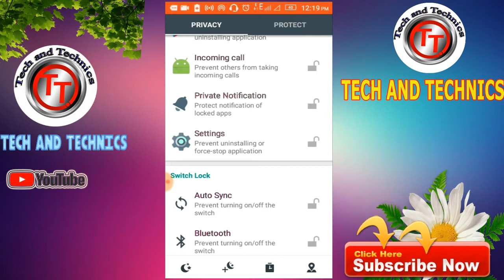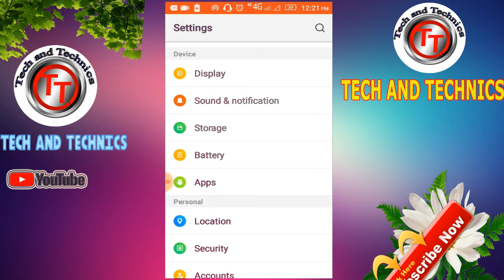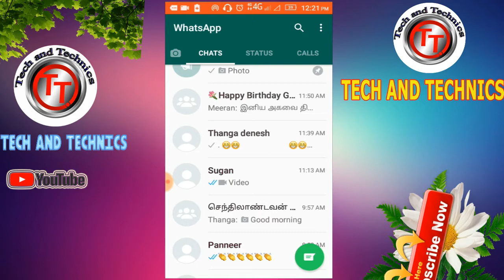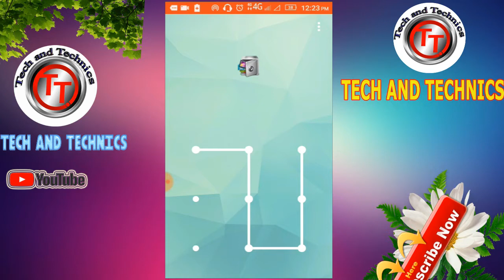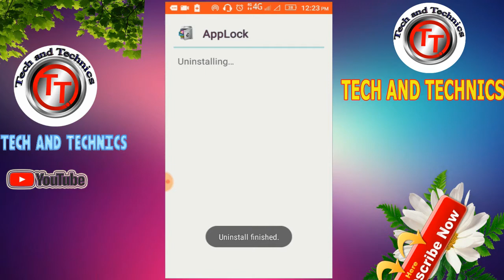How to unlock any one apps lock without password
how to unlock your apps lock
any apps lock without password to unlock your apps